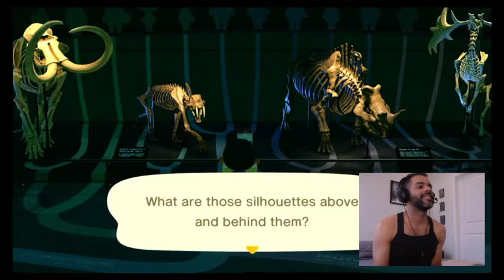STAMP RALLY EVENT!!! Animal Crossing New Horizon!!! THE SUN KING HERE!!!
Come join me at the special STAMP RALLY EVENT on Animal Crossing New Horizon!!!

Nintendo Switch Animal Crossing New Horizons

See you on my island!!!

The Sun King